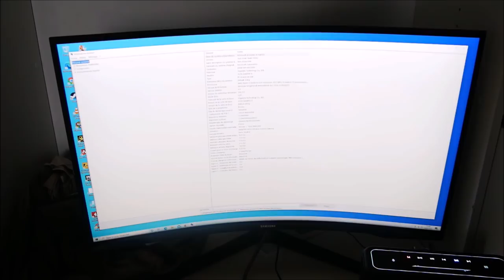Comment monter un PC ? (Sauras-tu résoudre le bug avant la fin de la vidéo ?)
Vous m'aviez demandé de vous montrer comment monter un ordinateur.
Mon Processeur
Ma carte mere
Ma RAM
Mon SSD NVME

● MON SETUP ●

● ME SUIVRE ●